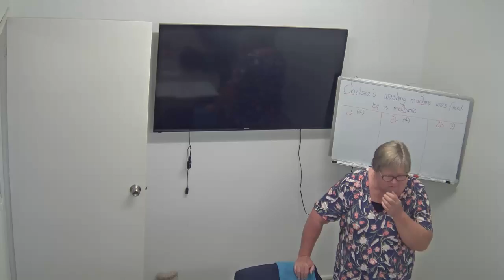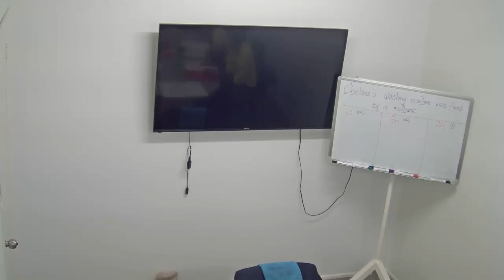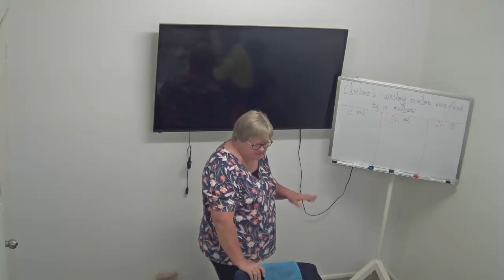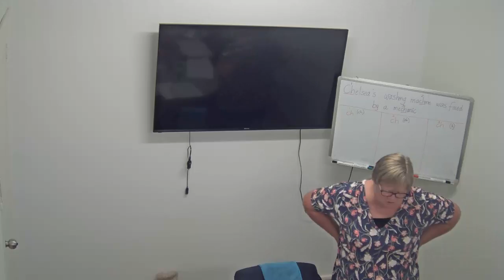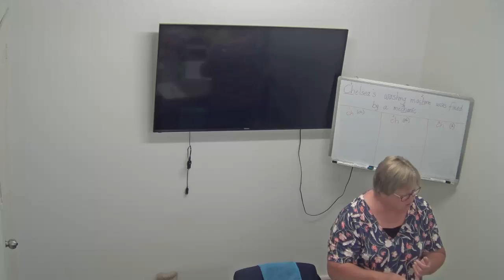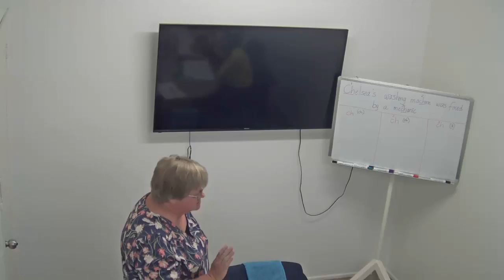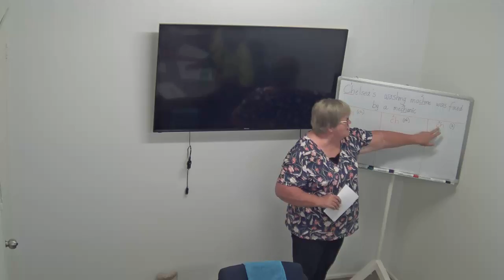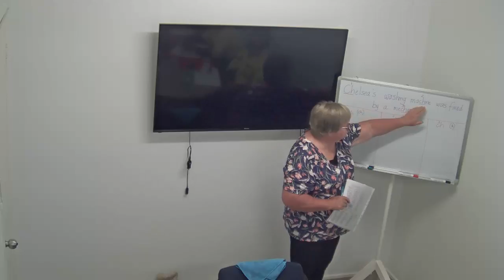Wombats 14/11/17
English